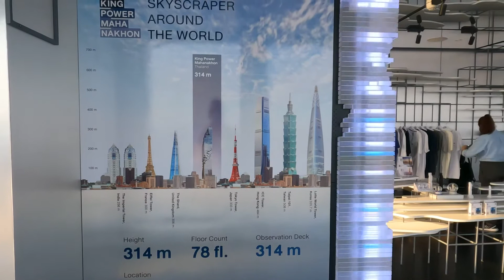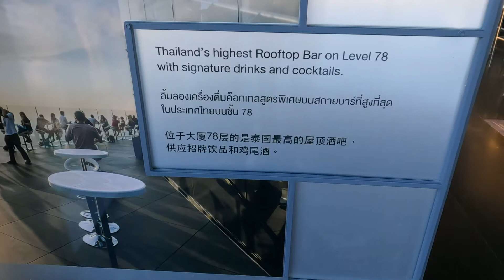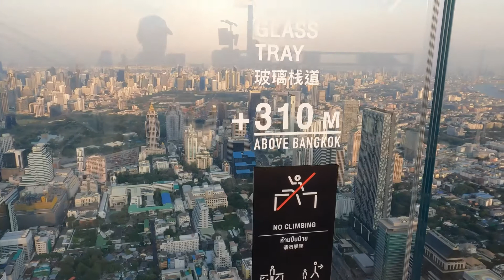Bangkok, Thailand. Tallest Building in Thailand.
As a 314-meter tall building, King Power MahaNakhon is the tallest building in Thailand by roof height, and the second tallest building in Thailand by architectural height, only one meter lower than the tip of spire of Iconsiam Tower 1 on the west banks of Chao Phraya River. But if judged by the total height, MahaNakhon's 320 meters is still higher.
The pixelated ribbon makes each floor of the tower has cantilevered balconies, offering extensive views of the city for the residents and hotel guests.
The architect of the tower says the design brings the inside and the outside closer together, as the residents can step out onto the outdoor terraces from the enclosed space and transit to the open air.